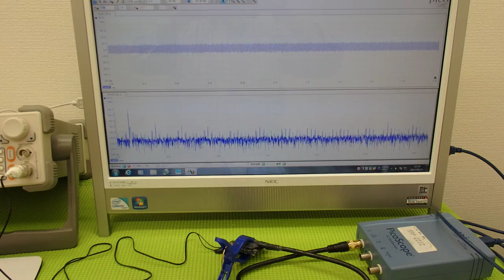オリジナル超音波伝搬実験 （超音波システム研究所 ultrasonic-labo）